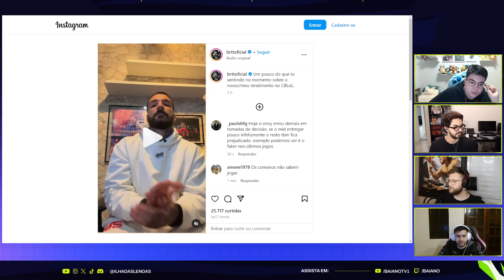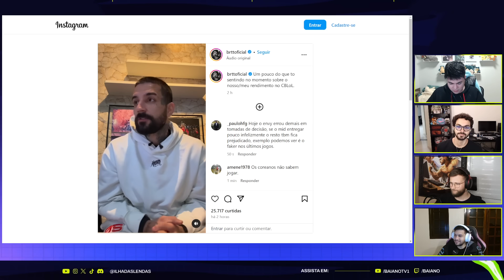CARTINHAS DAS LENDAS - O MELHOR TIME - CBLOL 2024 2º Split - Semana 5 - IDL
00:00 LOS
20:10 LIBERTY
33:44 FLUXO
44:40 RED CANIDS
01:01:42 FURIA
01:12:47 INTZ
01:25:50 KABUM
01:39:45 VIVO KEYD
02:00:22 LOUD
02:17:37 PAIN
02:29:35 RANKING GERAL

Edição: @nvpegui
Thumb: @osuperjohn